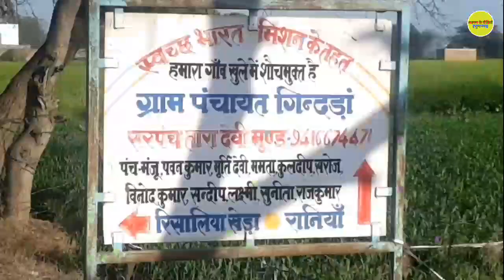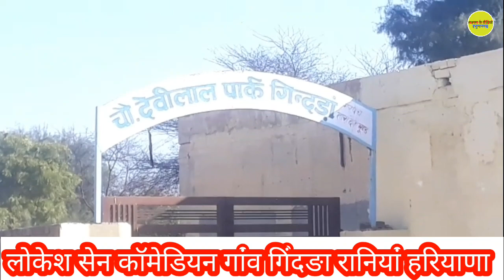कॉमेडियन लोकेश सेन||Laxman k video Hanumangarh ||Lokesh sen ki comedy ||Rajasthani comedy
दोस्तों नमस्कार,
                    स्वागत है आपका मेरे इस चैनल पर दोस्तों आज का जो वीडियो है वह कॉमेडी कलाकार लोकेश सैन हरियाणा के सिरसा जिलेे की तहसील रानियां में गिंदङा गांव आता है लोकेश सेन इसी गांव के रहने वाले हैं कॉमेडी के मुरारी पारीक केे साथी है उनका जीवन परिचय इस वीडियो मैं दिखाया गया है

Hello friends, welcome to my friends, today's video is that comedy artist Lokesh San comes to Gindha village in Tehsil Rania of Sirsa district of Haryana, Lokesh Sen is a resident of this village, Murari Pareek of comedy is his life partner.  Introduction This video is shown in